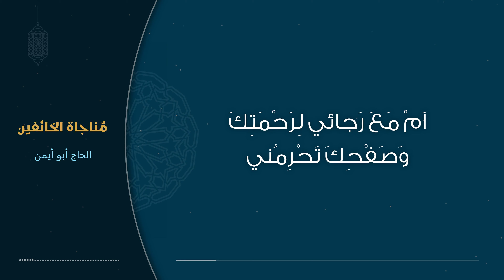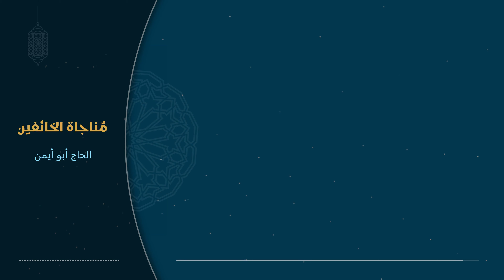مناجاة الخائفين | الحاج أبو أيمن | The Whispered Prayer of the Fearful | مترجم للإنجليزية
مناجاة الخائفين من الصحيفة السجادية بصوت الحاج أبو أيمن مع الترجمة لللغة الإنجليزية